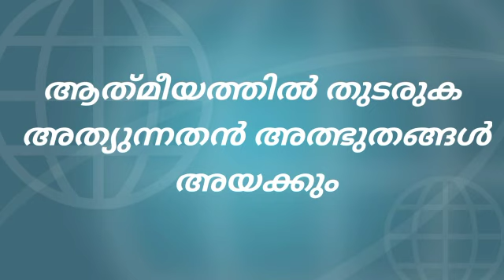ആത്‍മീയത്തിൽ തുടരുക അത്യുന്നതൻ അത്ഭുതങ്ങൾ അയക്കും | Shaji M Paul | February 5, 2021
Thank you for listening, God bless you!
Daily Manna | Pr. Shaji M Paul
അപ്പൊ. പ്രവർത്തി 10:1,2